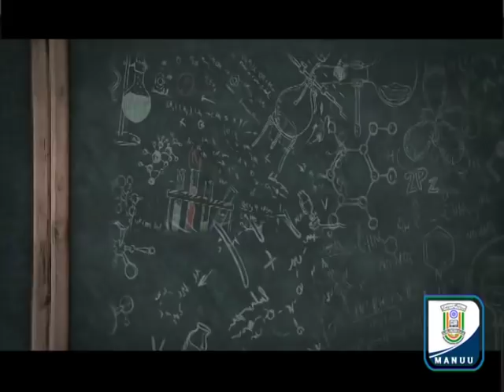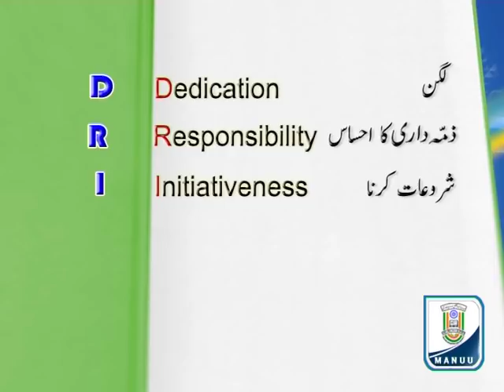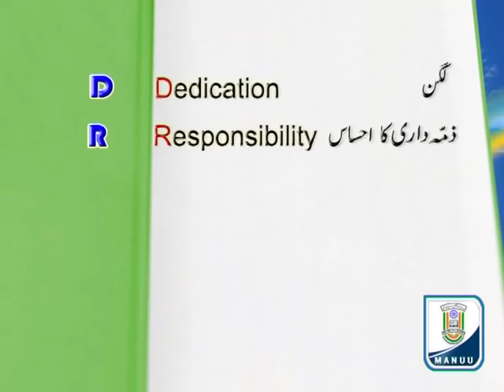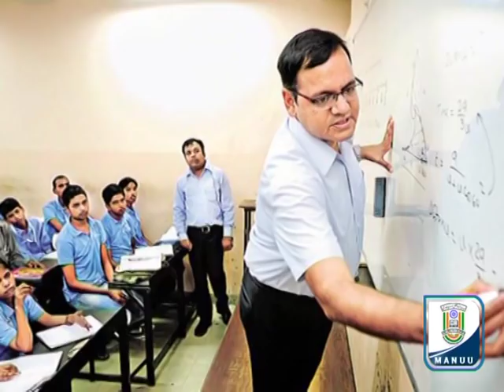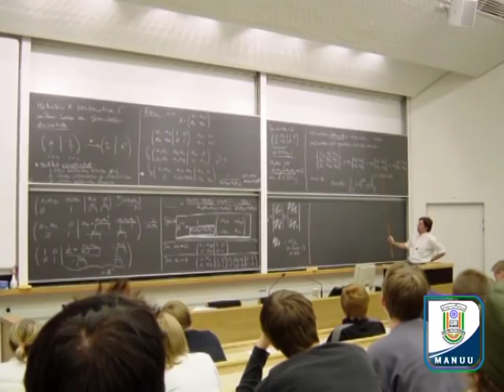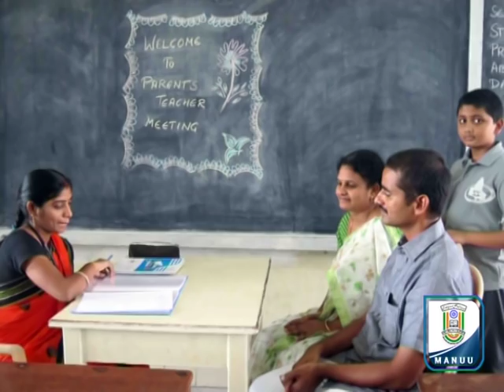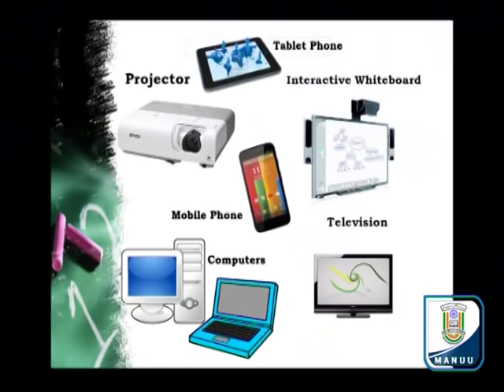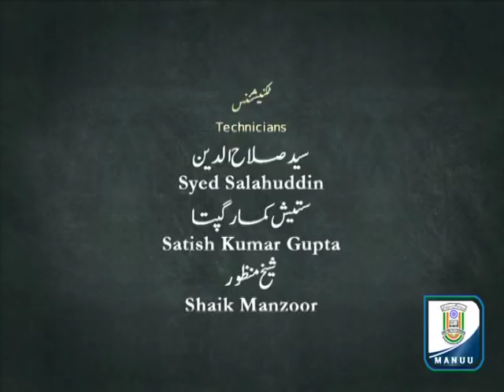IMC, MANUU_Professional Competencies of a Teacher_B. Ed_1st Year